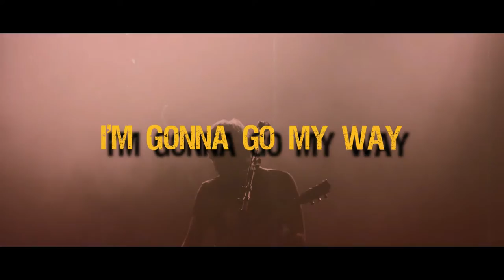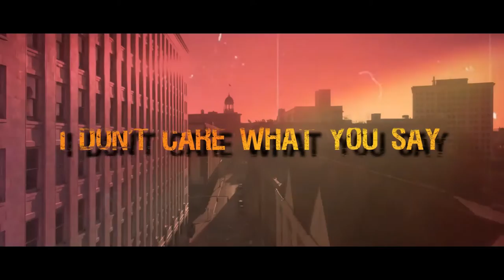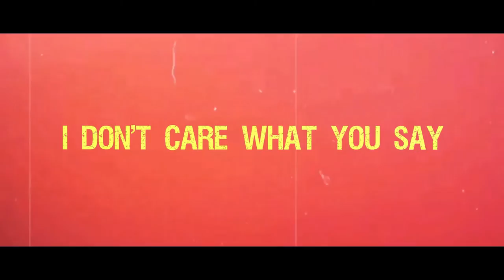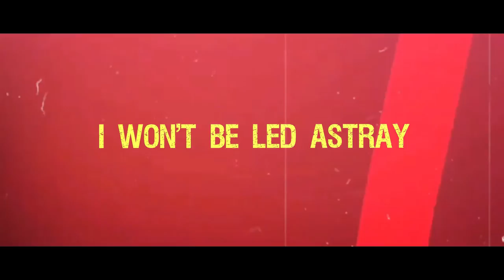Mike Haywood - My Way (Official Lyric Video)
The official lyric video for Mike Haywoods' "My Way" this single was released on September 3rd, 2021.

Lyric video by Lee Waters Lyrics